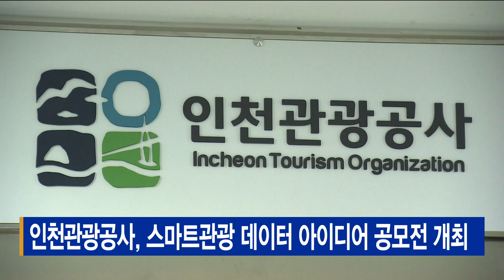인천관광공사, 스마트관광 데이터 아이디어 공모전 개최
[기사내용]
인천관광공사는 2022 인천 스마트관광 데이터 아이디어 공모전을 개최합니다.

공모 주제는 공공데이터를 활용한 스마트관광도시 활성화 아이디어,NFT·메타버스 등을 활용한 인천e지 앱 서비스 제안 등입니다.

청소년, 대학생·대학원생, 일반인 3개 부문으로 진행되며,
다음 달 17일까지 공모전 블로그나 공사 홈페이지에서
신청 서류를 내려받아 이메일로 제출하면 됩니다.

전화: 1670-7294